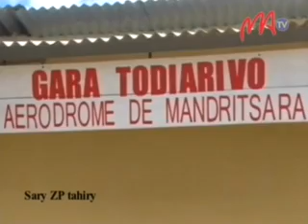03- MANDRITSARA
Mbola tsy milamina tanteraka  ny toe-draharaha any Mandritsara, herinandro  taorian'ny nahafaty an'ny masera Marie-Emmanuelle sy ny fihetseham-bahoaka naterak'izany. Mbola mitohy ny fisamborana, araka ny vaovao voaray.